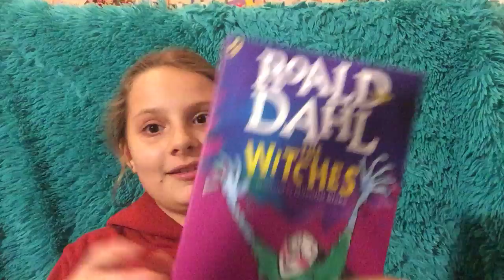The Witches book review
The Witches